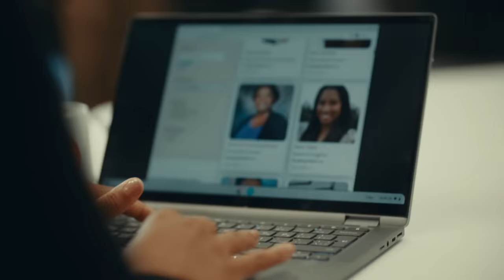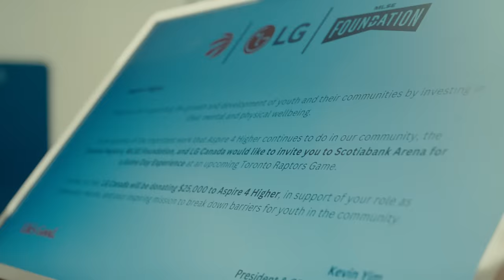Toronto Raptors x LG Canada | Community Heroes: Aspire 4 Higher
The Toronto Raptors and LG Canada are proud to support Aspire 4 Higher as LG Community Heroes! Aspire 4 Higher is a non-profit organization that supports the growth and development of youth and their communities through specific sports and STEM programming tailored to their mental and physical well-being. Learn more about how this amazing organization is investing in its community at the grassroots level.